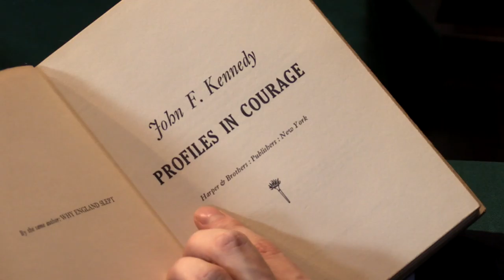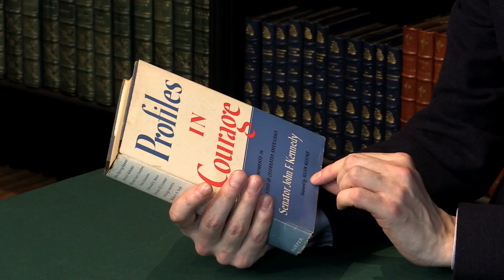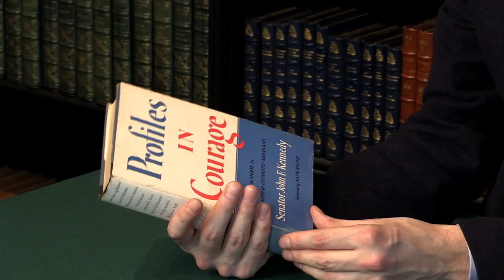KENNEDY, John F. Profiles in Courage. 1956. Peter Harrington Rare Books.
KENNEDY, John F. Profiles in Courage. Published: New York: Harper & Brothers, 1956.

Presented by Ben Houston of Peter Harrington Rare Books.

Octavo. Original black cloth backed blue boards, titles to spine gilt. With the dust jacket. Housed in a black half calf solander case. 4 leaves of illustrations on plate paper, printed either side. Text block strained between front free endpaper and half-title, the jacket a little rubbed at folds and slightly marked, spine gently faded, a very good copy.

First edition, first printing. Presentation copy inscribed by the author on the front free endpaper, “To Patty Cavin, with very best regards, John Kennedy”. Patty Cavin was a pioneering woman journalist, a reporter on the Washington Post in the 1950s, covering Congress, and later with NBC. In 1962 she was president of the Washington Press Club (previously the Women’s National Press Club), at the same time as Kennedy was president of the United States.